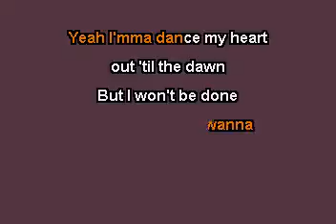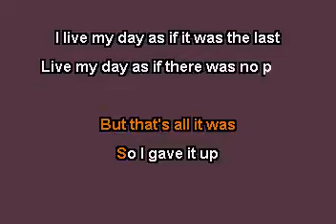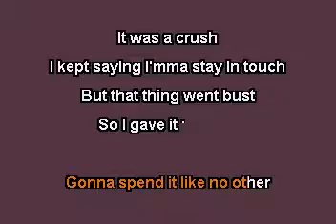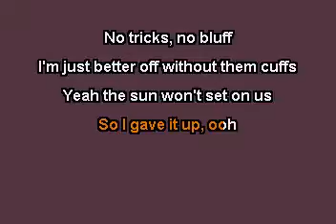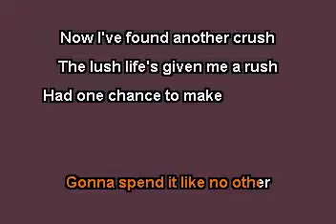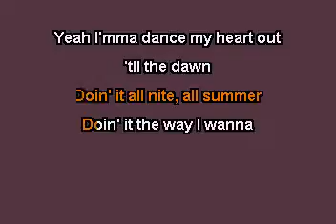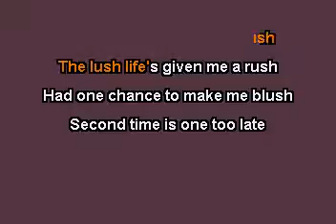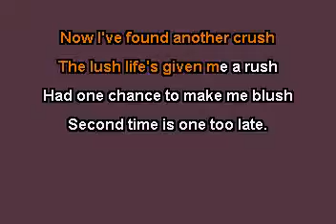Lush Life (In the Style of Lara Larsson) (Karaoke with Lyrics)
The KARAOKE Studio offers the world's most up to date Karaoke library for Karaoke fans around the world.